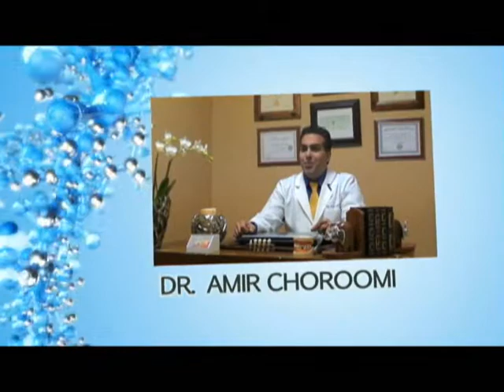Malibu Dentist Artificial Teeth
Agoura Dental

ntal Practice
%///50_342^98*400000^sin48 +61{tan42}____^5*30000@2_14%900000sin%34